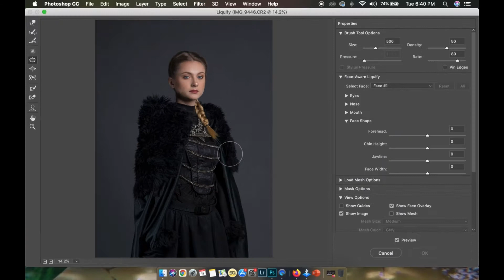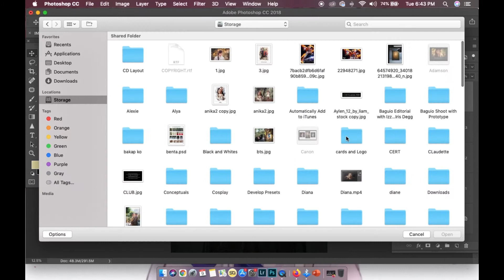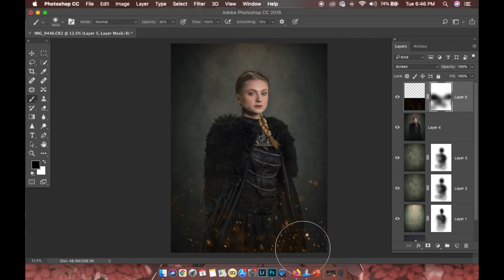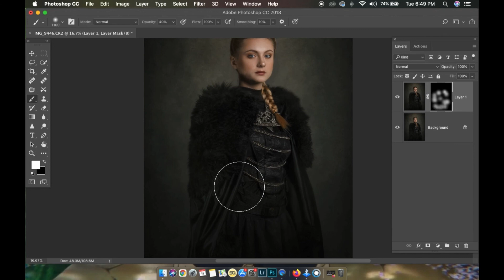Photoshoot with Sansa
Game of Thrones inspired Photoshoot
Queen of the North "Sansa Stark"

Model: Viktoryia